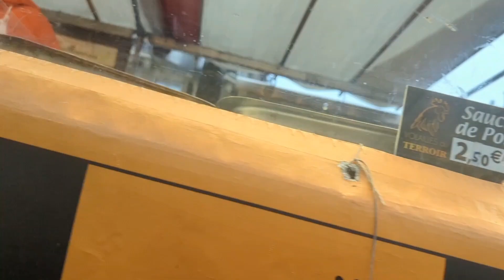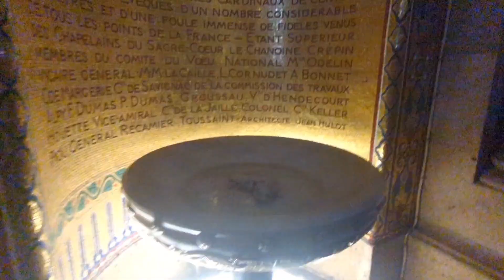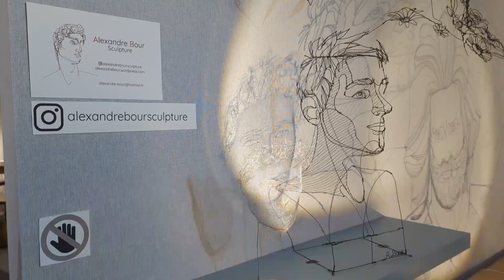Christmas in Paris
I spent Christmas week in Paris